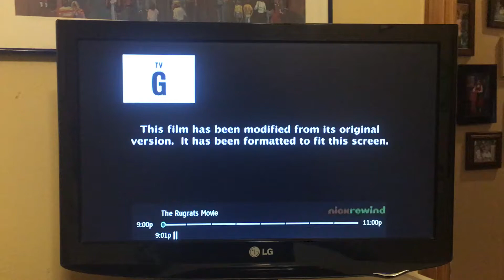Paramount Pictures/Nickelodeon Movies (1998)